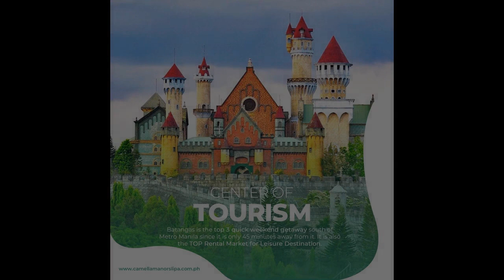Condo in Lipa Batangas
Number of Bedrooms: 1
Number of Bathrooms: 1
Unit Size: 30.36 sqm.
Unit/Floor Number: 2
Tower: 1